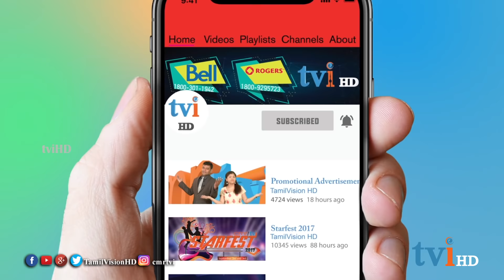tviHD Chithirai Special | Kavicharam | கவிச்சரம்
2019-சித்திரை திருநாளை முன்னிட்டு உங்கள் tvi- தொலைக்காட்சியில் ஒளிபரப்பான   "கவிச்சரம் " சிறப்பு நிகழ்ச்சி ...